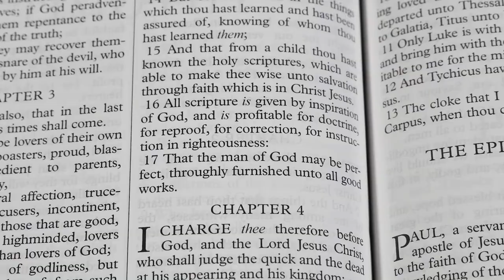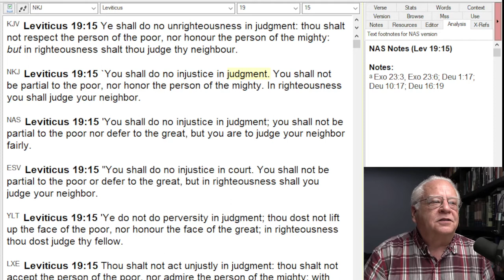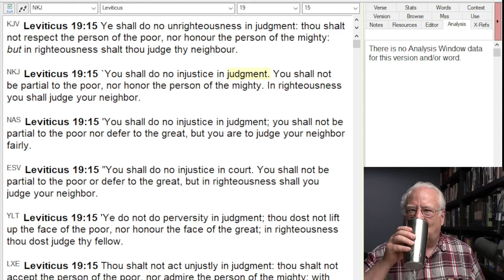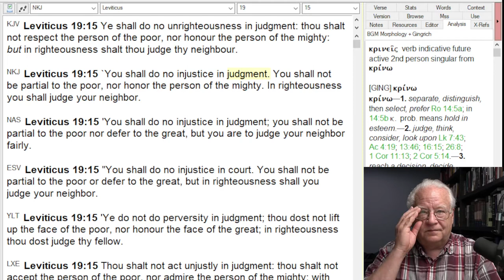Israel and Seeking Justice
'You shall do no injustice in judgment. You shall not be partial to the poor, nor honor the person of the mighty. In righteousness you shall judge your neighbor.' (Lev 19:15 NKJ)